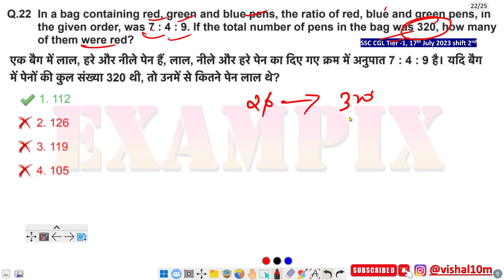In a bag containing red, green and blue pens, the ratio of red, blue and green pens, in the given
In a bag containing red, green and blue pens, the ratio of red, blue and green pens, in the given order, was 7 : 4 : 9. If the total number of pens in the bag was 320, how many of them were red?